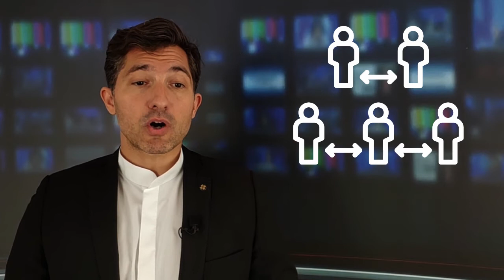Dental World 2020 - COVID protokol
A Dental World Fogászati Kongresszus és kiállítás a jelenlegi rendelet értelmében létszámkorlátozás nélkül megtartható, azonban fontos felhívnunk a figyelmet azokra a szabályokra, amelyeket be kell tartanunk, hogy biztonságosan legyen megtartható a Dental World 2020-ban.

1. Kizárólag egészséges, tüneteket nem mutató, magát egészségesnek érző személyek
vehetnek részt a kongresszusokon és a kiállításon. A bejáratban belépéskor ezért hőmérséklet mérést végzünk, és a 37,5 C fok alatti hőmérsékletű személyek léphetnek csak be.

2. A szociális helységekben vírusölő hatású kézfertőtlenítőszert alkamazunk.

3. A rendszeres takarítás során a felületeket vírusölő szerrel fertőtlenítjük.

4. A beléptetések során a bejáratban és a kongresszusok helyszínein törekszünk rá, hogy a sor ne torlódhasson fel és tartható legyen a várakozók között a megfelelő védelmet biztosító 1,5 méteres távolság. Ehhez kérjük, hogy töltse le előre a Dental World Applikációt telefonjára, és az azon kapott QR kóddal a képernyőn érkezzen.

5. A WHO ajánlása szerint maszk viselését javasoljuk minden olyan helyen, ahol nehézségekbe ütközik a távolságtartási szabályok betartása, azaz a védelmet jelentő 1,5 méteres távolság nem tartható.

6. Zárt térben a kórokozók koncentrációjának csökkentése érdekében rendszeresen szellőztetünk. Biztosítjuk a folyamatos friss levegőellátást, és kerüljük a levegő visszakeverését a rendszerbe.

Figyelünk egymásra, óvjuk egymás egészségét. Találkozunk a Dental World-ön Budapesten 2020 októberében!